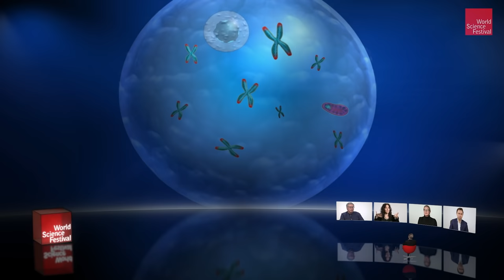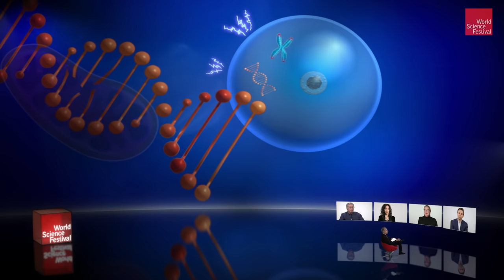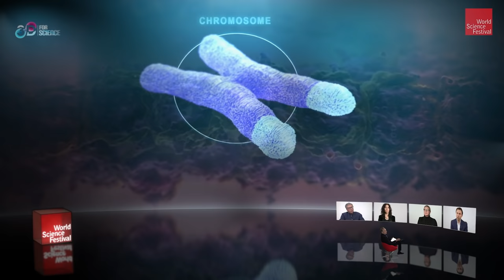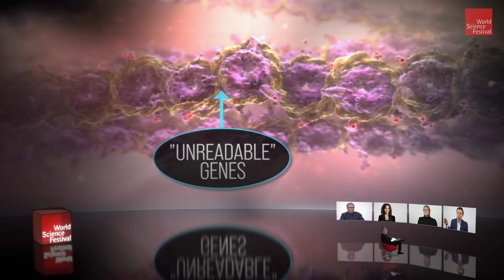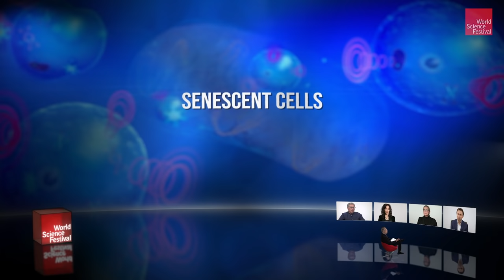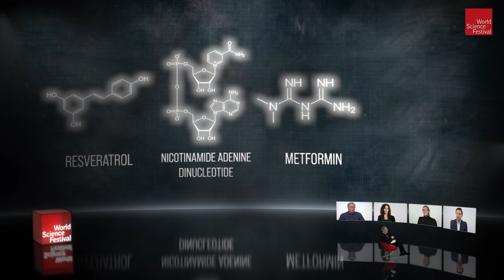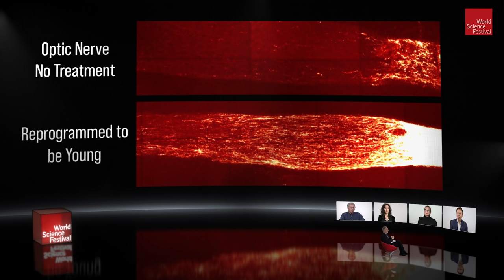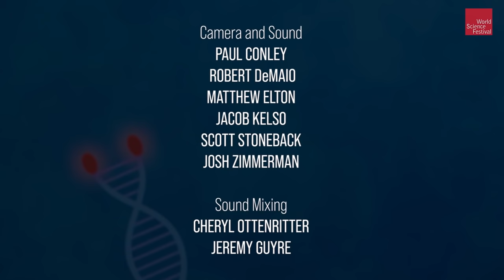Lifespan Expanded: The Scientific Quest For A Fountain Of Youth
We’re born, we grow old, we die. It’s a rhythm long considered inevitable. But is it? Or is aging merely a disease awaiting a cure? Will science one day stave off aging or even reverse it? Join us as four top scientists explore the biology of aging and recent breakthroughs that, according to some, could have people living healthfully to 120 or beyond by the end of this century. Would you want to?

Participants
Elissa Epel
David Sinclair
Laura Niedernhofer
Nir Barzilai

Moderator
Brian Greene